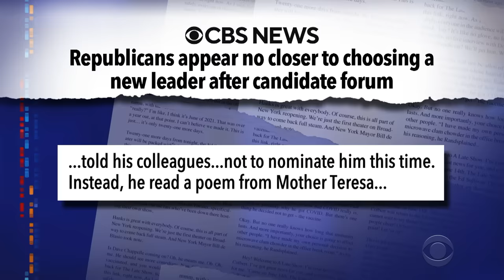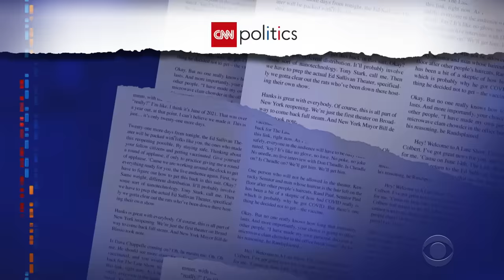Scalise Nabs House Speaker Nom | George Santos Scammed His Own Donors | Bigfoot Found!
Rep. Steve Scalise is the GOP’s nominee for Speaker of the House, Rep. George Santos faces new federal charges for defrauding campaign donors, and Stephen has incredible news about a new Sasquatch sighting.